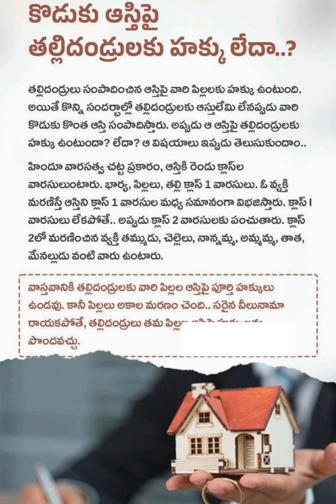కొడుకు ఆస్తిపై తల్లిదండ్రులకు హక్కు ఉంటుందా?